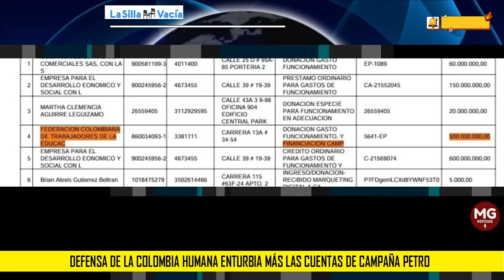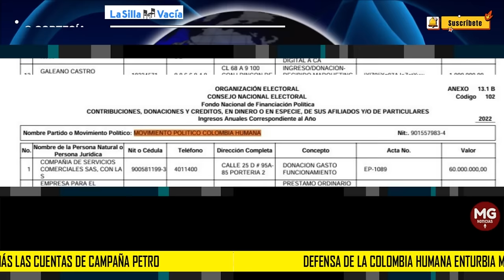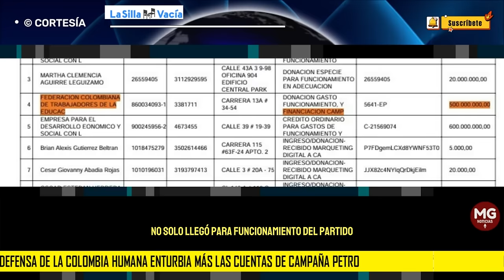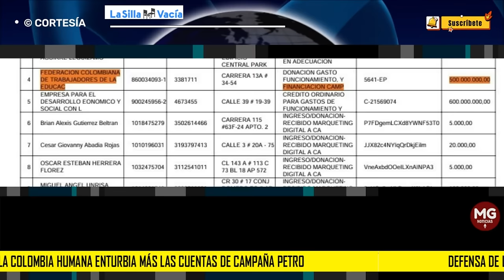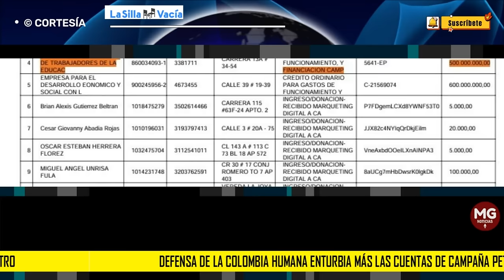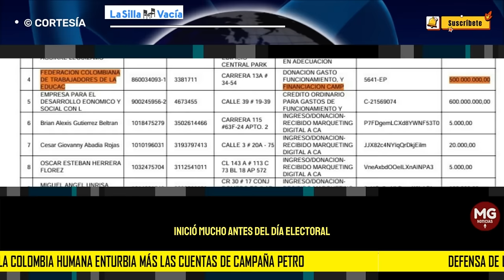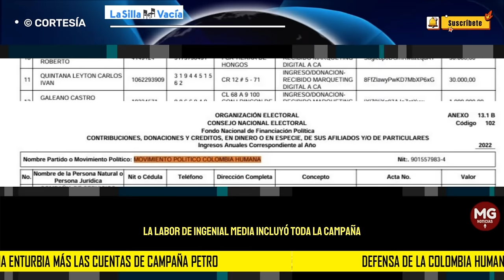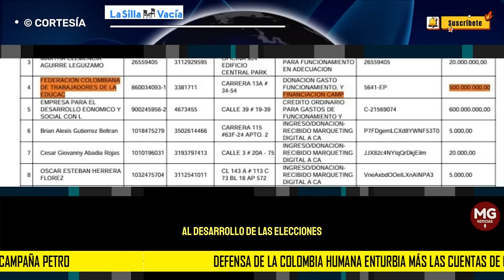⛔ DEFENSA DE LA COLOMBIA HUMANA ENTURBIA MÁS LAS CUENTAS DE LA CAMPAÑA PETRO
Fue una defensa que dejó aún más dudas. Esta mañana el superintendente de Servicios Públicos, Dagoberto Quiroga, quien fue el representante legal de la Colombia Humana durante la campaña presidencial, salió a dar explicaciones sobre el ingreso de 500 millones de Fecode a las arcas del partido. La Silla Vacía reveló en agosto que esa plata se entregó con destino a la campaña presidencial de Gustavo Petro, pero no fue registrada. En ese momento el partido afirmó que no daría declaraciones, sino “ante las autoridades”.